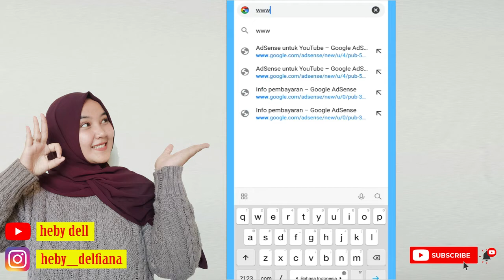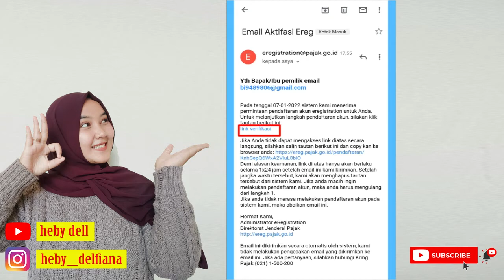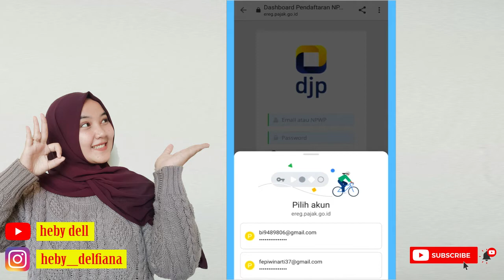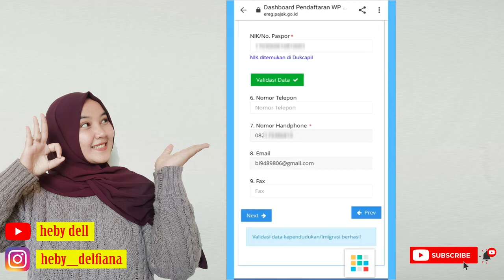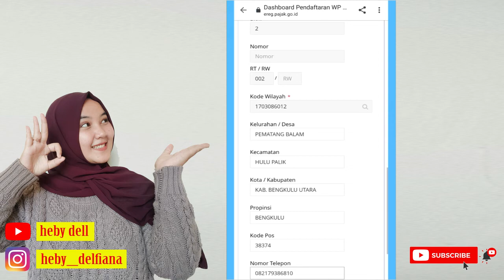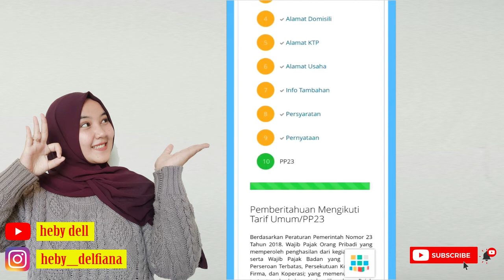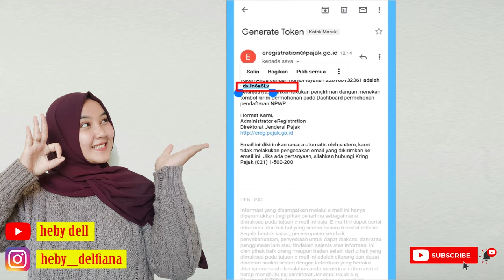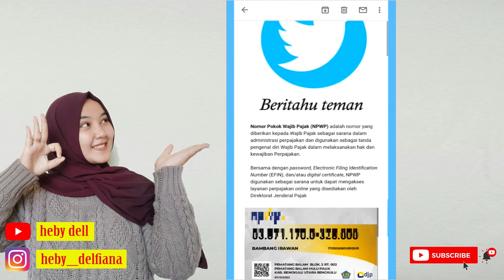DAFTAR NPWP ONLINE VALIDASI NIK GAGAL BEGINI SOLUSINYA | HEBY DELL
DAFTAR ONLINE NPWP | VALIDASI NIK GAGAL BEGINI SOLUSINYA HEBY DELL
PLAYLIST DAFTAR ONLINE KTP, KARTU KELUARGA, KARTU IDENTITAS ANAK AKTA KELAHIRAN, AKTA KEMATIAN dll, silahkan klik link berikut
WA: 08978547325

Bagaimana solusinya jika data nik saya tidak valid? misalnya NIK tidak terdaftar, KK tidak sesuai atau suami dan istri tidak dalam satu KK yang sama. dan lain sebagainya. Berikut tips yang bisa anda lakukan untuk memperbaiki masalah pada daftar npwp online anda.

Langkah Pertama Lakukan validasi Data Kependudukan
hal pertama yang perlu anda lakukan adalah melakukan validasi atau mengecek data kependudukan atau memastikan data yang anda pegang saat ini telah terdaftar di dukcapil daerah anda. anda bisa menggunakan beberapa  saluran yang telah disediakan.

beberapa saluran diantara nya adalah melalui nomor call centre atau layanan telelpon suara dan email. jika anda tidak bisa melakukan melalui layanan online anda bisa mendatangi langsung kantor dukcapil dimana nik anda terdaftar.

Sebab Validasi NIK Gagal
ada dua kemungkinan permasalahan yang terjadi ketika data nik anda tidak valid, yaitu :

Data kependududukan anda memang belum update.
atau data anda sudah update tetapi belum sinkron dengan data pusat dukcapil yang menjadi referensi data dari ereg pajak.
Sinkronisasi NIK Data Pusat Dukcapil
referensi data NIK server ereg pajak adalah pusat dukcapil bukan dukcapil daerah atau kota dimana anda mendaftarkan NIK, sehingga Jika dalam hal data kependudukan anda telah update dan telah sesuai dengan dokumen yang anda pegang  namun belum valid menurut ereg maka silahkan anda menghubungi layanan call centre dukcapil untuk malakukan sinkronisasi data pada server pusatnya.